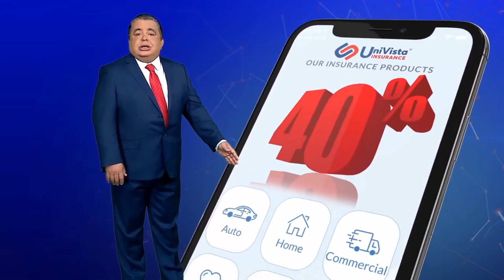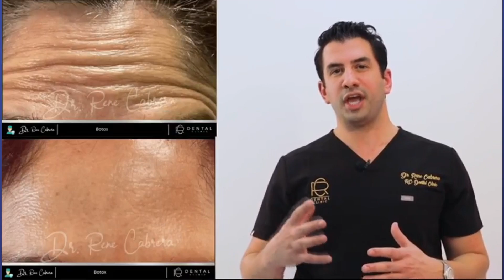Periodista norteamericano expulsado de Cuba